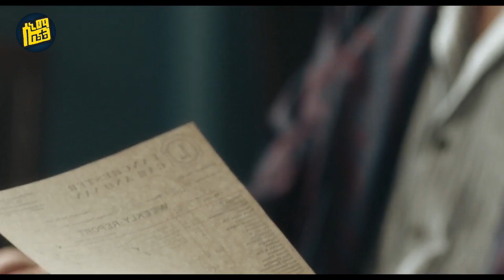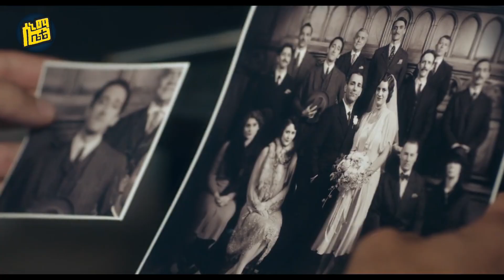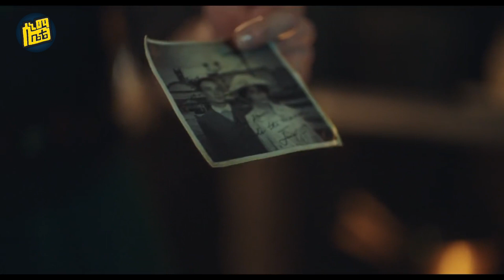🟡 Peaky Blinders - Season 4 Episode 3 በአማርኛ ባጭሩ - ሲኒማ ቤቴ | Cinema Bete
🎭 Peaky Blinders Season 4 Episode 3 ባጭሩ ቀርቧል

 @Mert Films - ምርጥ ፊልም
 @Inspire Ethiopia
 @Fegegita React
 @ሴራ | የፊልም ታሪክ ባጭሩ | Sera film
 @Donkey Tube
 @kana Tv
 @ebstv worldwide
 @ESATtv Ethiopia
 @Sodere TV